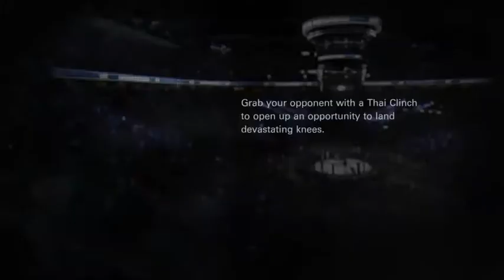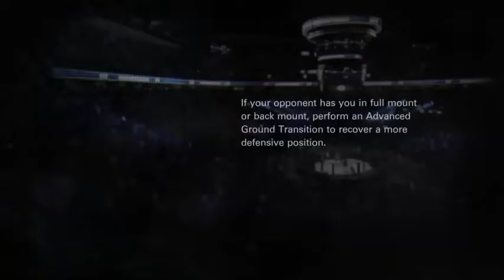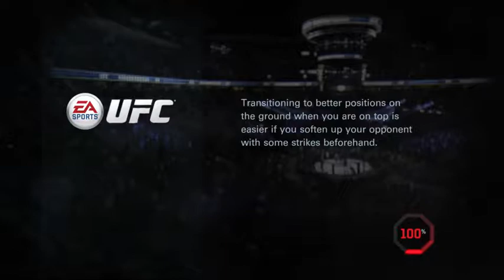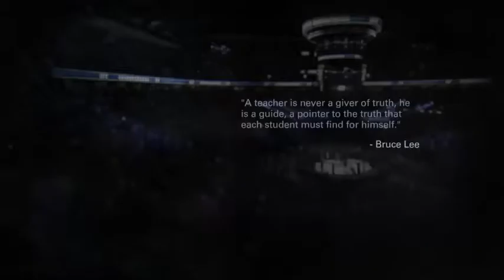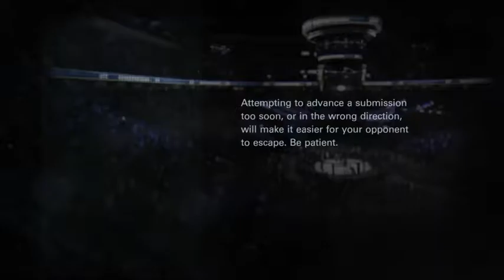UFC- The Legend of Bruce Lee